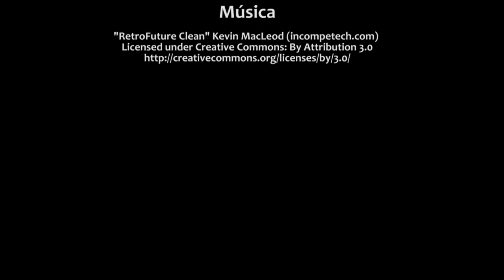Euripides Jones policia corrupto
Euripides Jones era un policía corrupto, que se hizo mas corrupto, cuando la corrupcion ataco a su familia, desde entonces el a jurado acabar con la corrucion que el mismo creo...